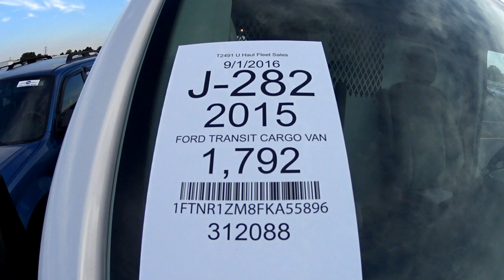"IDEIAS DE TRABALHO LEGAL" FORD TRANSIT 250 3.7L V6 24V 275HP PRECO USADO NOS ESTADOS UNIDOS.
*OBRIGADO PELO JOINHA, COMPARTILHAR COM SEUS AMIGOS E FAMILIA EM SUAS REDES SOCIAIS E INSCREVER-SE* VOU DEIXAR UM LINK AQUI EMBAIXO, ONDE EU EXPLICO COMO ABRIR SUA PROPRIA COMPANIA NOS ESTADOS UNIDOS (MESMO SENDO ILEGAL).